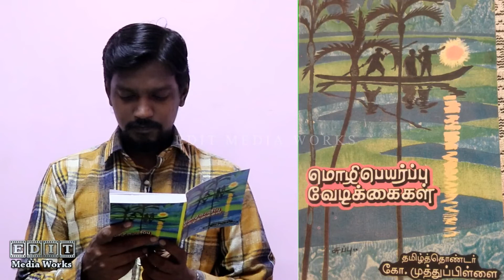மொழிபெயர்ப்பு வேடிக்கைகள்!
"மொழிபெயர்ப்பு வேடிக்கைகள்" என்ற புத்தகத்தின் சுவாரஸ்யமான தகவல்களை மோ.கலைவாணன் அவர்கள் பகிர்ந்துள்ளார். கண்டு பயன்பெறுங்கள். மற்றவருக்கும் பகிருங்கள்.நன்றி!